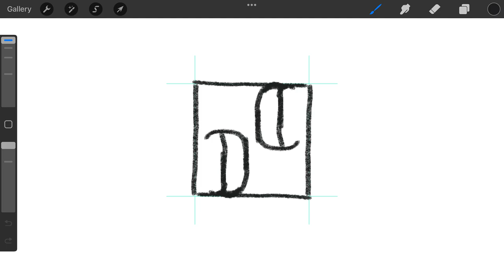G V monogram logomark design process credit: @anhdodes - Anh Do - logo designer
G V monogram logomark design process

Ideas and inspirations: lettering, letters, letter G, letter V, typography, typographic, typeface, font, san-serif, etc.